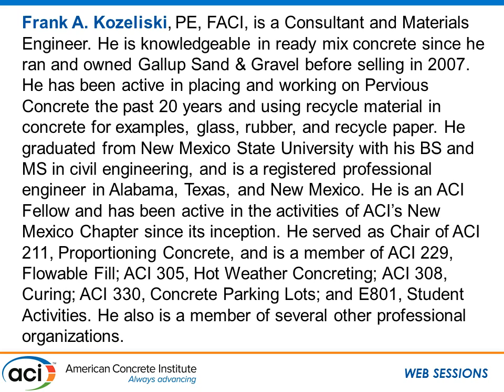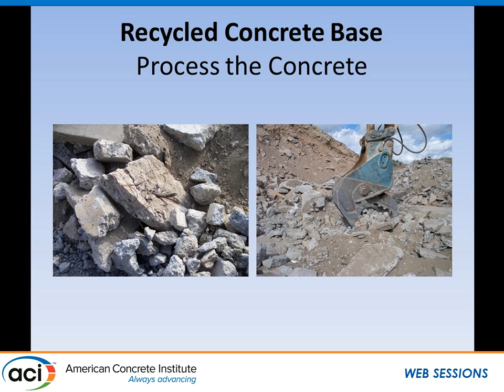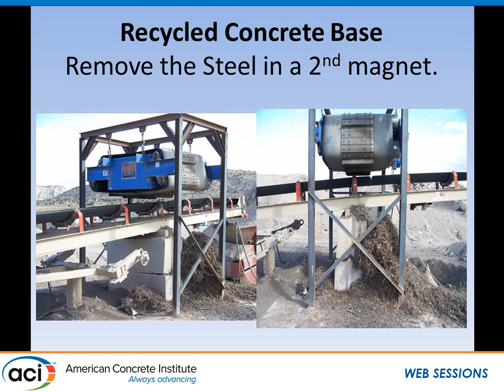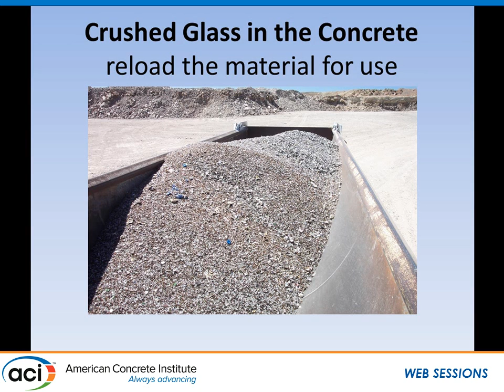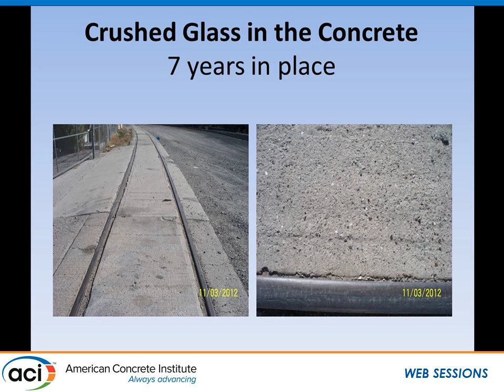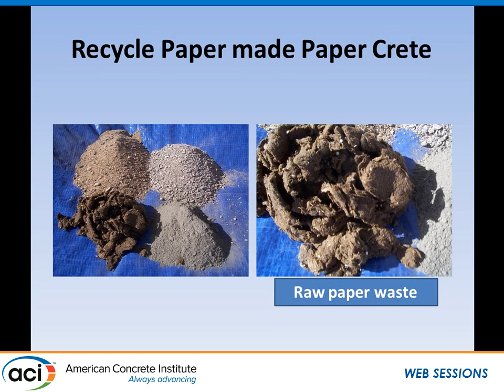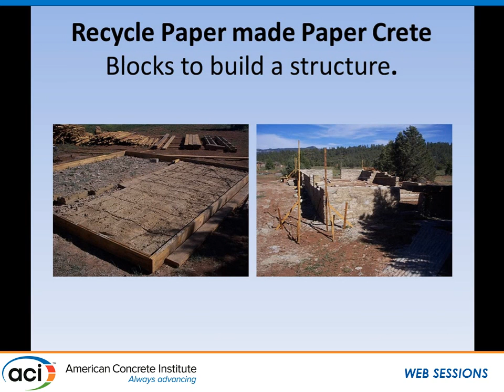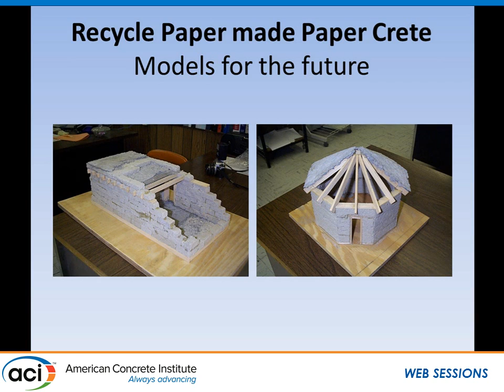Recycling Concrete, Glass, Paper, and Rubber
Frank A. Kozeliski, PE, FACI, Consultant and Materials Engineer, Gallup, NM

This session provides an avenue for attendees to learn more about innovative sustainable approaches in the field of recycled concrete. Concrete recycling is an increasingly common
method of using different waste materials. Concrete was once routinely trucked to landfills for disposal, but recycling has a number of benefits that have made it a more attractive option in
this age of greater environmental awareness, more environmental laws, and the desire to keep construction costs down.